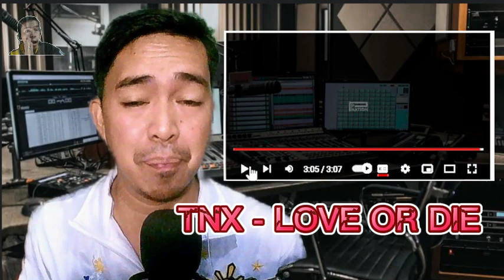TNX - LOVE or DIE || First Time React || REACTION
TNX The 2nd Mini Album [Love Never Dies] OUT NOW

Today I am reacting to TNX Sings LOVE OR DIE \ REACTION

If you want to listen to the full version without interruption,visit and

-Did you enjoy this video ? I appreciate your LIKE ^SHARE

I would gladly delete the video as soon as possible.

Credit to the video owner   of the image,video clip and background music.

REACTION VIDEO

All media in this video is used for purpose of review and commentary